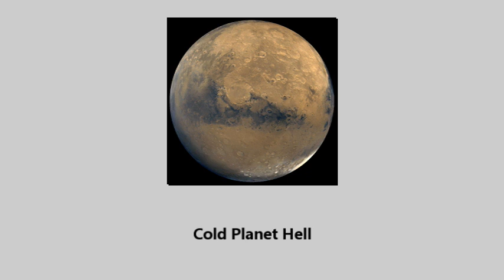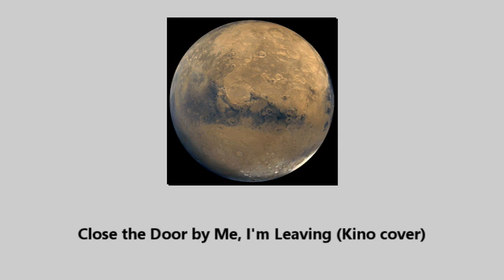NMLSS_VGR - 1011011010110010101101110011101000010...00001101010011000000110000 (Demo, 2020)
Band: NMLSS_VGR
Country: Germany
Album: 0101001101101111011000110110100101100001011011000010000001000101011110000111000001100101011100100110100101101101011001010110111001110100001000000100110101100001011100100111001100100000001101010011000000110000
Year: 2020

Tracklist:

1. Cold Planet Hell 00:00
2. Close the Door by Me, I'm Leaving (Kino cover) 08:02